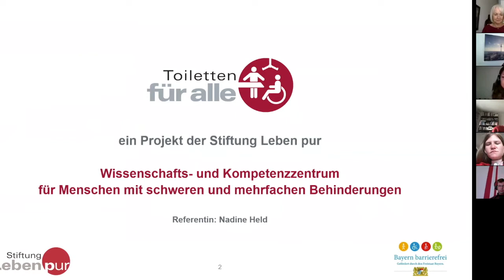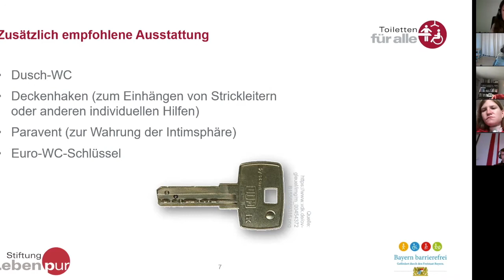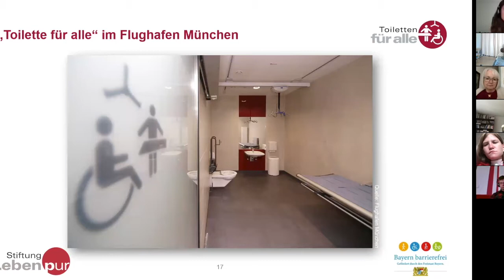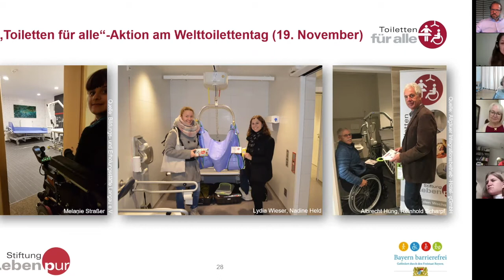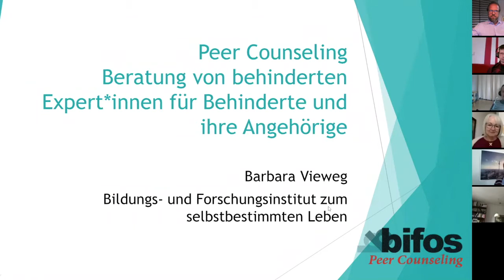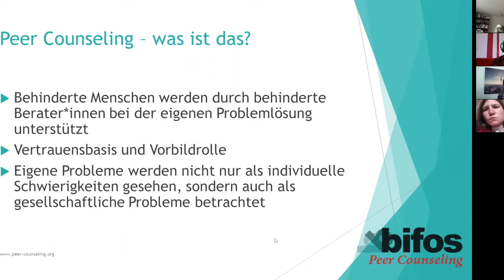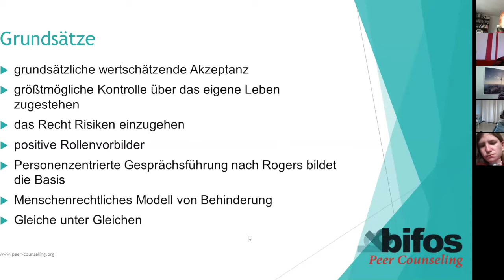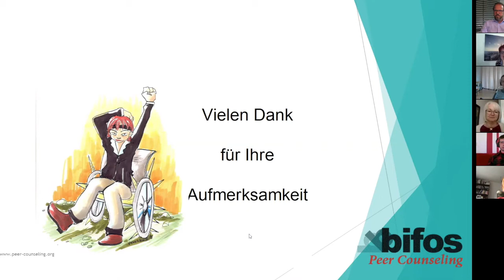MAIK ONLINETALK #11 "Expert*innen in eigener Sache"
Mit Frau Nadine Held, Frau Barbara Vieweg und Frau Maria-Cristina Hallwachs. Unter der Leitung von Dr. Maria Panzer & Christoph Jaschke.